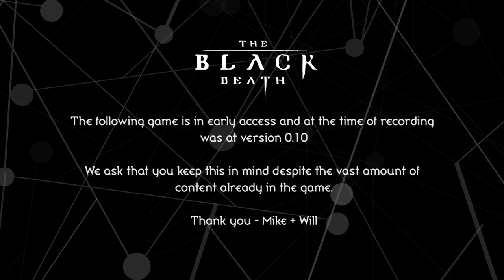KILL THEM ALL! The Black Death EP9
Will and mike finally leave the homestead